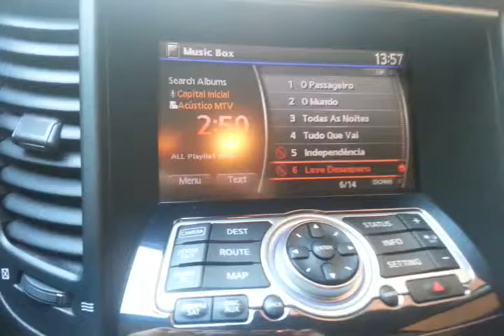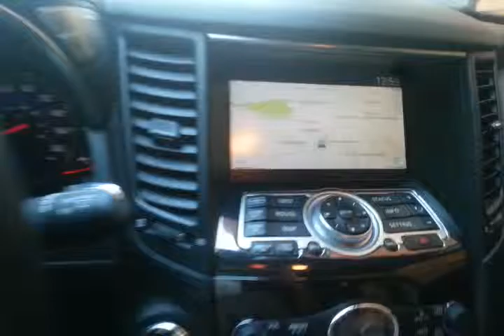Central Multimidia Desbloqueio Infiniti FX50 FX35 Contato